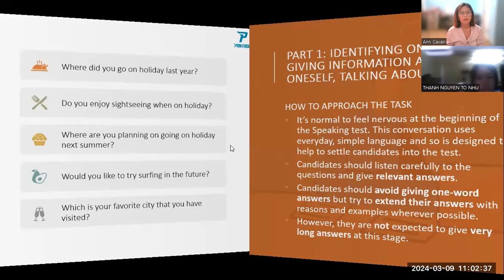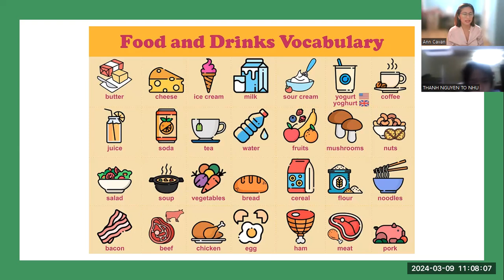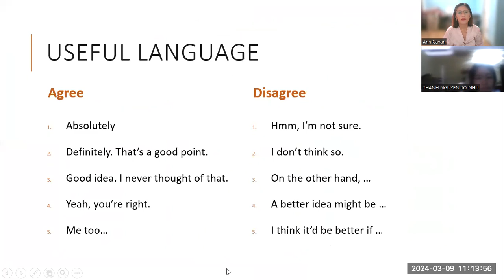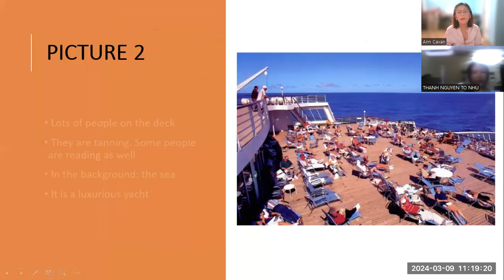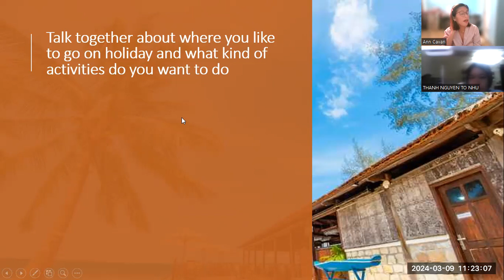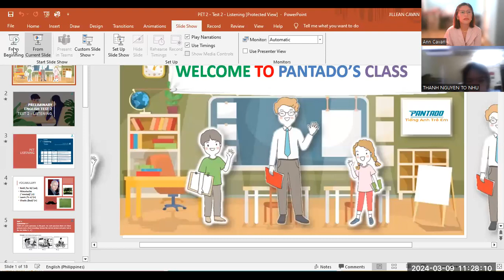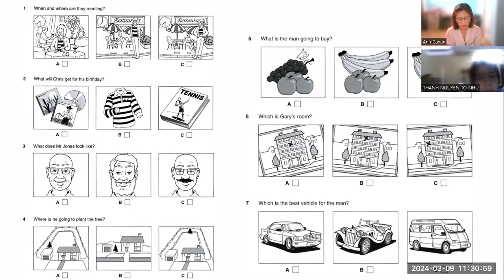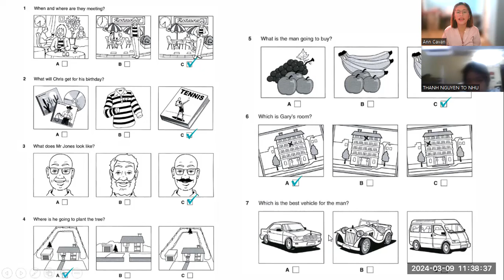TO NHU - SPEAKING 2.1 PET